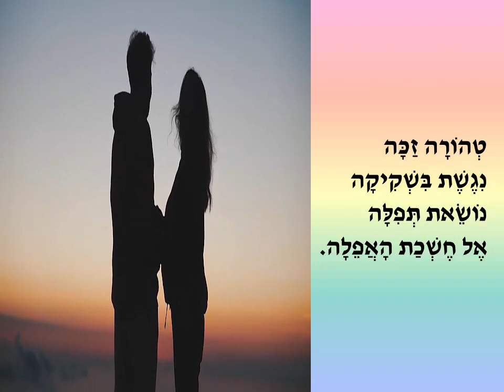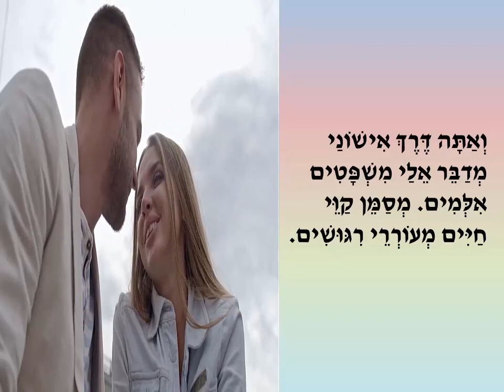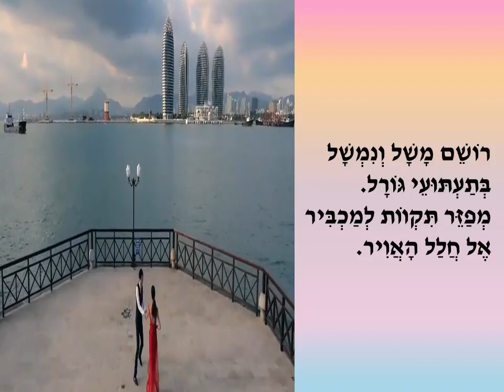" תעתועי גורל " לחן וביצוע: שלמה רון מילים: רימונה מייזלס שיף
פתיח וקטע מעבר: שלמה רון
עיבוד מוזיקלי: עופר המרמן - אולפני SPS